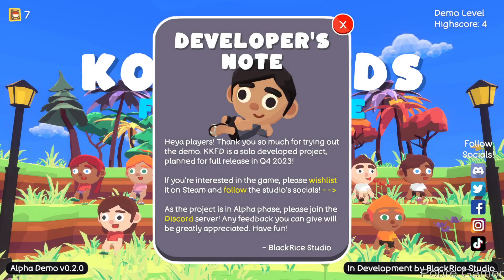[Demo] Kooky Kids Fort Defense - Tower Defense Roguelite - Gameplay (PC)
Tower Defense x Roguelite! Recruit Kids with branching upgrade paths, buy powerful Items, and earn randomized strategic Perks to defend your Fort against the Brats! Various challenging environments, Brats, and Bosses await you and the Kooky Kids.

PC Settings:
2X SSD 240GB
1X M.2 NVME 512GB
WIN 10